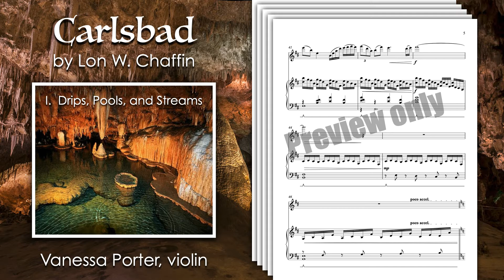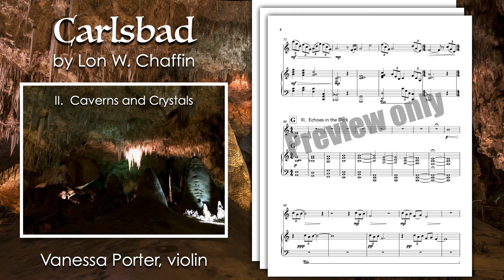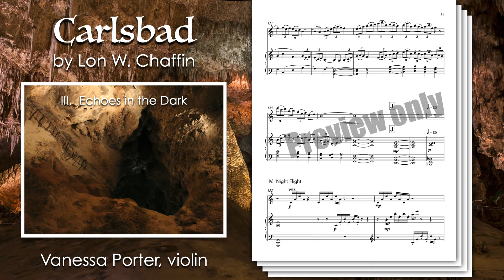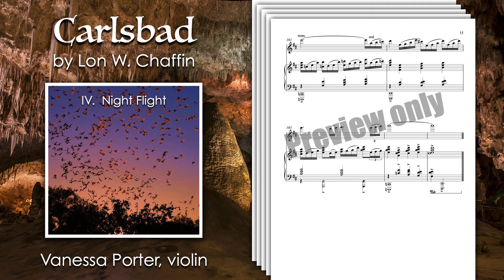Carlsbad for violin and piano by Lon W. Chaffin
Vanessa Porter, violin